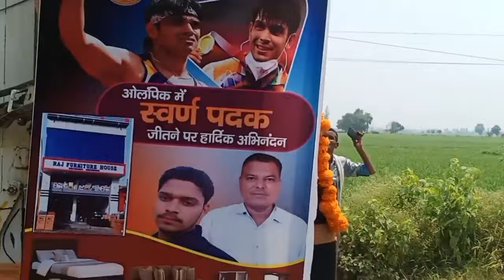1st day in india as Goldmedalist | Neeraj Chopra Village And Home Tour 😍